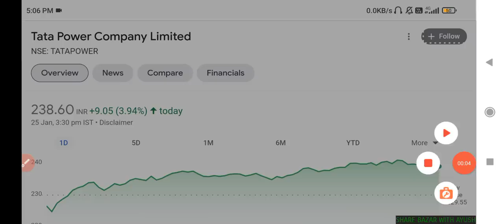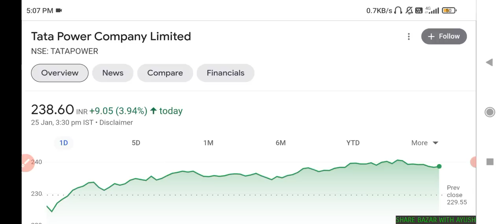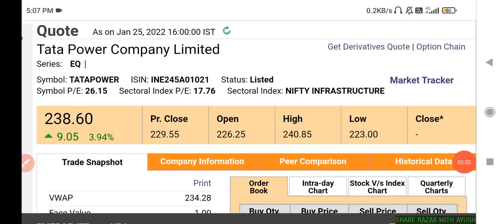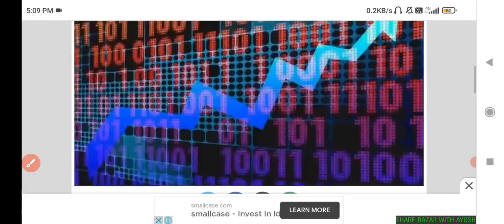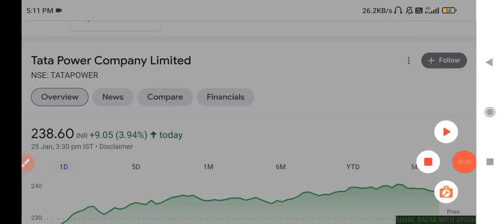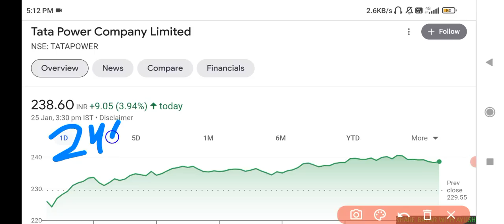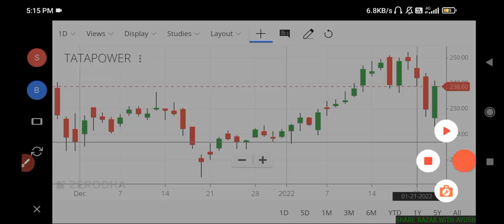TATA POWER NEWS🔥 | TATA POWER SHARE TARGET | TATA POWER SHARE PRICE ANALYSIS💥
TATA POWER SHARE LATEST NEWS🔥 | TATA POWER SHARE TARGET | TATA POWER SHARE PRICE ANALYSIS💥

tata power
bonus + dividend
indo amines stock split